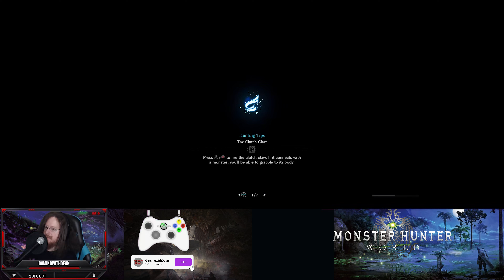Monster Hunter World with Dean 102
Monster Hunter world Iceborne blind playthrough. commentary. gameplay. walkthrough.

Monster Hunter World My second game. no advice, no guides, no forums, no videos, no reddit, no wiki. that means no help. Got a fan term? I literally don't know it, because it's not in the game! get the idea? Catch the let's play fever! Iceborne like it just release day "style" figuring it out. First full attempt Ep 102 4k 60FPS